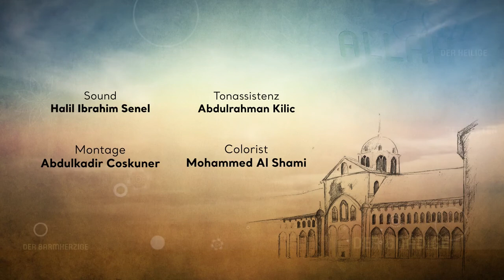Sheikh Abu Anas - Allah der Herr [Eindruck TV]